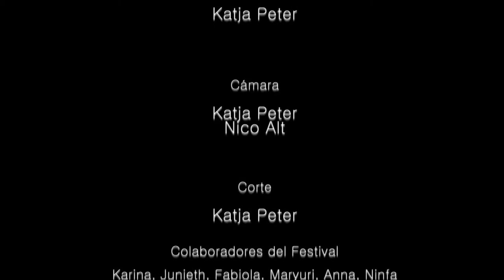V Festival de los Bosques Estelí 2017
En la semana del nueve al quince de Octubre 2017 se realizó el anual Festival de los Bosques que tuvo lugar en Estelí. La semana estaba llena de varias actividades que queremos resumir para todas y todos, que no pudieron llegar o que quieren recordar su participación.